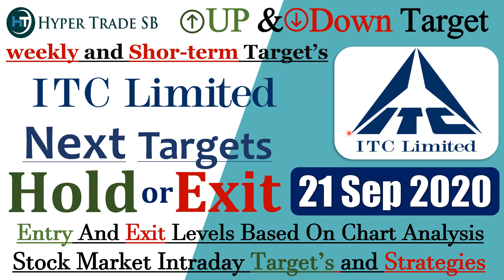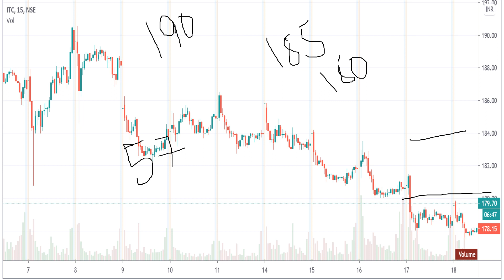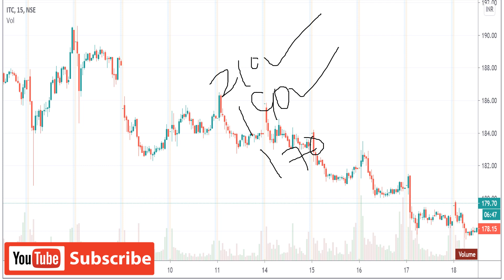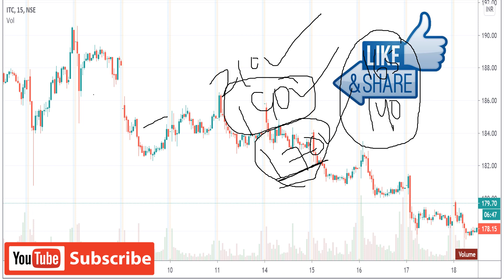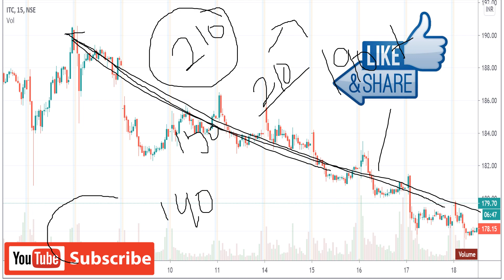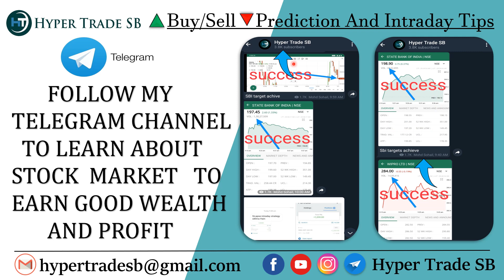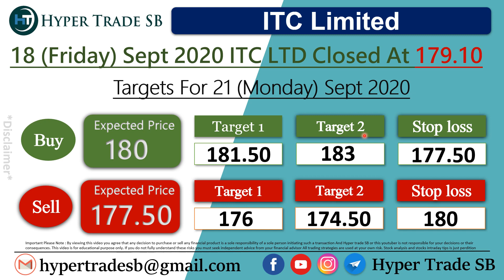ITC share price target 21 Sept /ITC latest news/ITC Share intraday Tips/ITC Intraday Target/ITC LTD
INDIA🇮🇳
✳️Hello everyone  🙏

    Hyper Trade SB

ITC news
ITC dividends

ITC analysis
ITC experts view
ITC ltd share price
ITC forecast & targets
ITC share price india

ITC share price targets
ITC tomorrow's movement
why is ITC falling or rising

ITC intraday what to do
ITC share expert advice
ITC to nifty50 comparison
ITC technical analysis reports
ITC support & resistance levels

ITC Share Price | ITC Stock Price | Stock/Share prices | ITC Ltd | ITC Ltd. Live BSE/NSE |  F&O Quote of ITC | ITC forecast target analysis (Buy Sell recommendations) | ITC buy sell technical analysis & forecast predictions with share price targets for today short term.

ITC Share Price Target/ITC Stock Technical Analysis Breakout Levels/What to do in ITC stock? | ITC target tomorrow/ITC intraday tips/ITC  share target | Forecast share price (forecast) & targets/ITC Forecast & Share price (target).
ITC share price today live/ITC share price in 2020ITC Forecast share price target NSE stock exchange.

ITC share price/ITC stocks/ITC share price bse | ITC Ltd. Live BSE/NSE | F&O Quote of ITC Ltd.ITC news |  ITC Stock Price |  ITC Ltd  | ITC Share Price |  ITC share news |  ITC Ltd. Stock/Share prices |  with Historic price data.